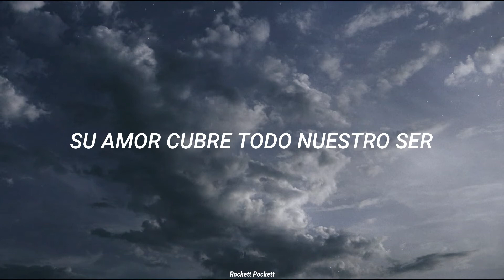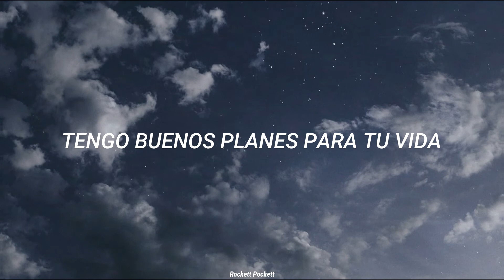G (Sub. Español) // 7 - Juan Son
Puedes escuchar la playlist con las letras y subtítulos en español del álbum 7 de Juan son aquí;